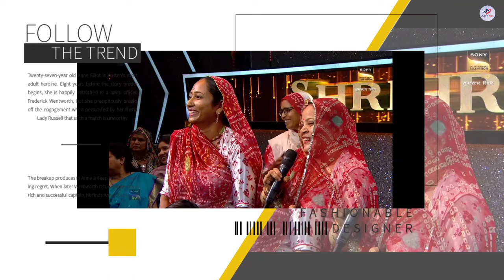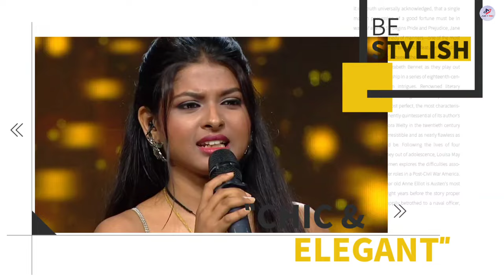Aare Nhi 😨 Arunita Pawandeep को पसन्द नही करती Aruu की शादी Fix |Pawandeep and Arunita latest update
😨 Arunita Pawandeep को पसन्द नही करती Aruu की शादी Fix |Pawandeep and Arunita latest update

Pawandeep and Arunita Love moment,
Arudeep breakup,
Pawandeep and Arunita shadi,
New performance pawandeep and Arunita,
New song pawandeep and Arunita,
Latest update arudeep,
Pawandeep Arunita new video ,
Pawandeep and Arunita Superstar Singer 3,
Arunita and pawandeep video,
Arunita video,
Pawandeep and Arunita latest update,
Pawandeep Rajan Jakarta live concert,
Pawandeep new song 2024 ,
Pawandeep cover songs,
Pawandeep life style,
Arudeep moments superstar singer 3
Pawandeep romantic Song,
Arunita viral song,
Pawandeep Rajan crying performance ,
Arunita super star singer 3
Love song pawandeep and Arunita latest update,
New Song Arudeep,
Live concert pawandeep and Arunita, Arunita kanjilal love song,
Insurance Company , Insurance Company,
pawandeep rajan and arunita kanjilal wedding
pawandeep rajan and arunita kanjilal love
Insurance  ,